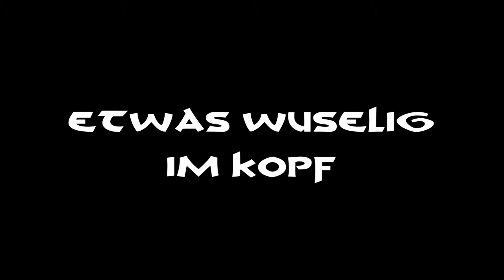Conan Exiles - 135 Etwas wuselig im Kopf - deutsch/german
Infos zum Spiel:

Studio & Publisher: Funcom
Erscheinungsjahr: 2017 (Early Access)
   8. Mai 2018 (Vollversion)
Plattformen:   Microsoft Windows, PlayStation 4, Xbox One
Altersfreigabe:  18